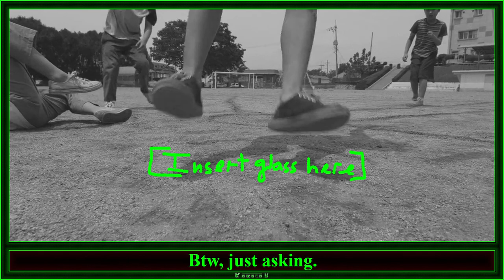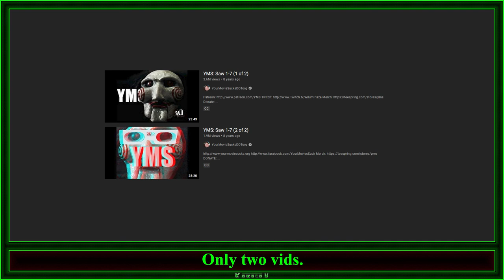The problems. [Squid Game]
A lot of people have been treating this show as the second coming of battle royal. Well, I am just here to throw my 2 cents and point out some problems I found within this show. This is a critique/review of the full season, so there are spoilers everywhere. I leaned more into the negative, but there is still some positive in it too. But yeah, if I got something wrong, you know where the comment section is. :) Also I made a cool outline to put the video in.